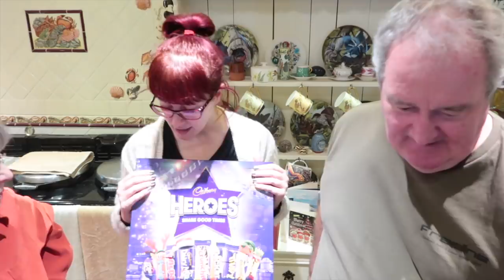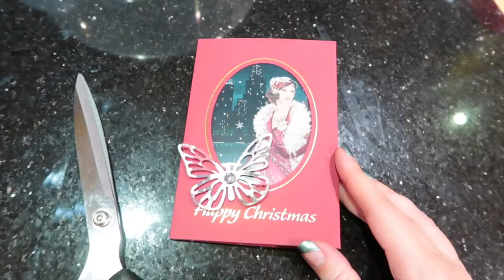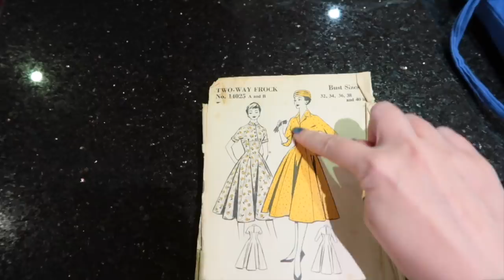Vlogmas 2019 :: Day 17 :: Decorating The Trees and Sewing The Sleeves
Hey Peeps! Very productive day! I'm so pleased with how Wilsons sleeve are turning out 😍 I think overall the jacket is going to be awesome .at least I hope it is 🤣

DIY Fish Diary Inserts

Kittenish Behaviour
c/o Ziggurat XYZ
The Old Granary
1st Floor, NN Workspace
Northampton
Northamptonshire NN4 8HP